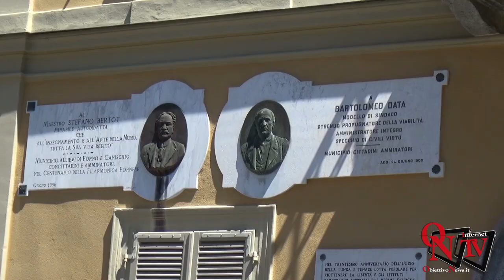Forno Canavese - Festeggiati i 250 anni della Filarmonica Fornese